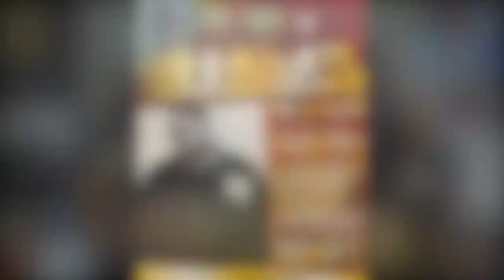Master Gee's Theatre ft. Diamond D & Grandmaster Dee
Welcome to Master Gee's Theatre • Hosted by Master Gee (Founder, Sugarhill Gang & Executive Director, The National Hip-Hop Museum)

Joined by co-hosts DJ Boom (Founder, National Hip-Hop Museum), CLB (Digital Director, National Hip-Hop Museum), and DJ RBI (Music Director, National Hip-Hop Museum)

Tune in for good vibes and good convo!

H.U.R. Voices (SXM 141)
Wednesdays & Saturdays @ 6P ET

HBCU (SXM 142)
Wednesdays & Saturdays @ 8P ET

The National Hip-Hop Museum
“Preserving Hip-Hop History & Culture”
The World's 1st Hip-Hop Museum ft. the Largest Collection of Hip-Hop Memorabilia & Artifacts
The National Hip-Hop Museum was founded by Jeremy Beaver, owner of Listen Vision Recording Studios in Washington DC.